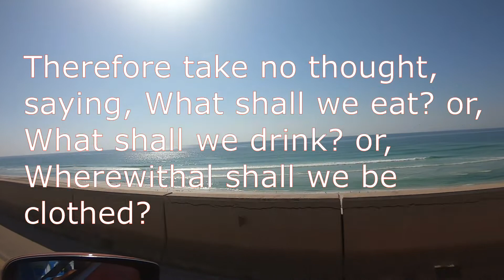𝗢𝘂𝗿 𝗞𝗶𝗻𝗱 𝗼𝗳 "𝗦𝗾𝘂𝗶𝗱 𝗚𝗮𝗺𝗲" | 𝗖𝗮𝘁𝗰𝗵𝗶𝗻𝗴 𝗦𝗾𝘂𝗶𝗱- Salalah, Oman | Diamond Squid | Ep1 (Squid Game Series)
I'm uploading 3 part series of this "Our Kind of Squid Game" videos. In this first part, we hooked 22 diamond squids and this spot is literally a nest for them. Enjoy and thank you again for watching!

✅𝗠𝘆 𝗙𝗮𝘃𝗼𝗿𝗶𝘁𝗲 𝗙𝗶𝘀𝗵𝗶𝗻𝗴 𝗥𝗲𝗲𝗹 𝗕𝗿𝗮𝗻𝗱𝘀 (Amazon UAE)

fishing videos
fly fishing
fishing knots
tuna fishing
fishing lures
can fishing be sustainable
how fishing rods are assembled
how fishing net works
how fishing affects the environment
how fishing works
how fishing rod works
how fishing line is set up
how fishing reels work
best type of fishing hooks
what fishing line to use
what fishing season is best
what fishing line has the least stretch
what fishing line should i use
what fishing line to use for tuna
fishing and camping
fishing accessories
fishing clothing
fishing equipment
fishing equipment near me
fishing game | Kingfish | Fishing Clash
How To Start Fishing
Fishing Basics: How to Get Started
How to Fish - Fishing for Beginners
How to Cast a Spinning Reel/Rod - For Beginners
Tutorial